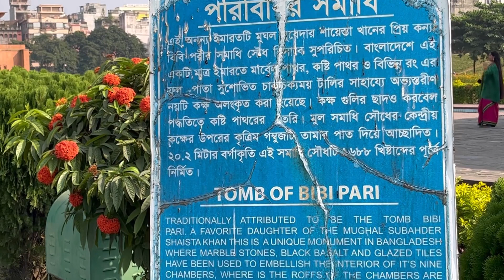লালবাগ কেল্লা , Lalbag kella , Dhaka